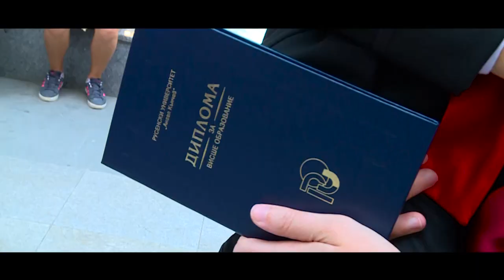Тереза Тодорова за Русенския университет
Тереза Тодорова, 11-годишна пианистка и певица: „Татко ми е преподавател в Русенския университет и ми е казвал, че студентите тук са умни и мотивирани.“